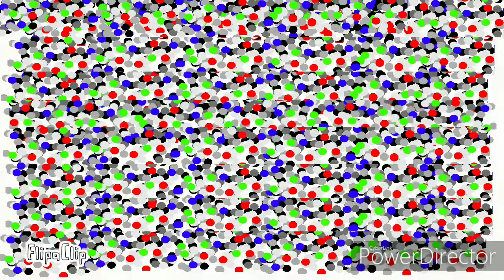Danger meme (late b-day gift for emma slime girl)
You deserve this emma